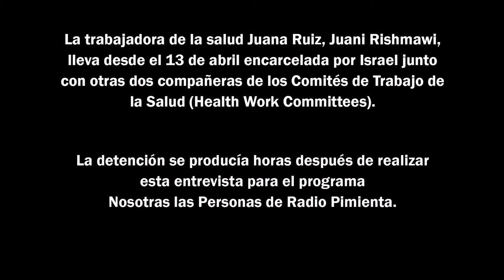Entrevista a Juani Rishmawi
Entrevista realizada a Juani Rishmawi, trabajadora de la salud que lleva desde el 13 de abril encarcelada por Israel junto con otras dos compañeras de los Comités de Trabajo de la Salud (Health Work Committees).

La detención se producía horas después de realizar esta entrevista para el programa Nosotras las Personas de Radio Pimienta.

Tras varias semanas de aislamiento sin cargos, encarcelada injustamente por el hecho de ser activista en favor de los derechos del pueblo Palestino,

Israel la acusa de dirigir una trama financiera terrorista, para justificar y mantener su secuestro.

 Juani ha conseguido fondos de ONG y gobiernos autonómicos españoles para que los centros de atención primaria palestinos hayan podido seguir tratando la salud básica en Palestina durante estas décadas, y especialmente durante la pandemia de COVID.

Desde Radio Pimienta y la Coordinación Baladre exigimos su inmediata puesta en libertad.